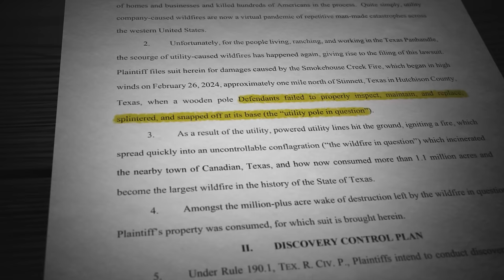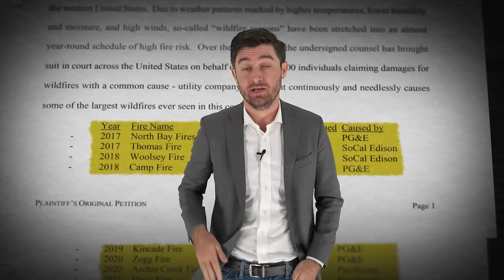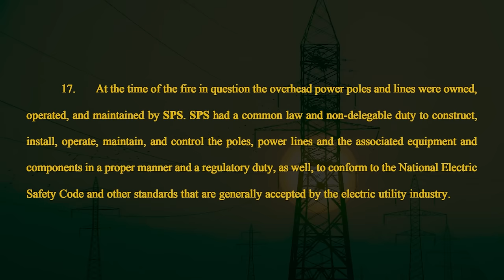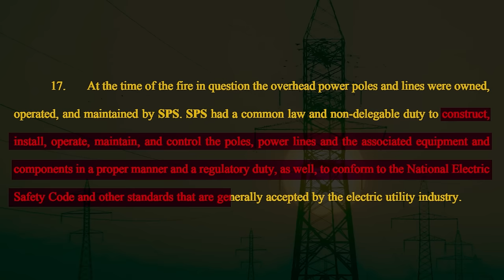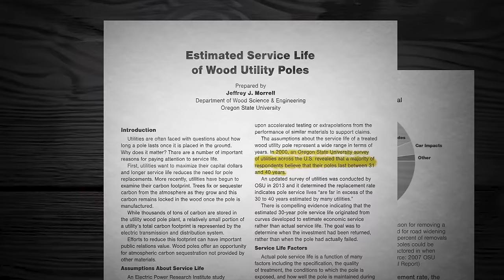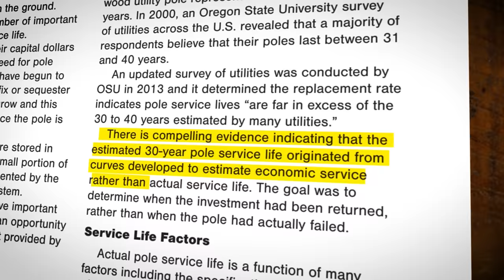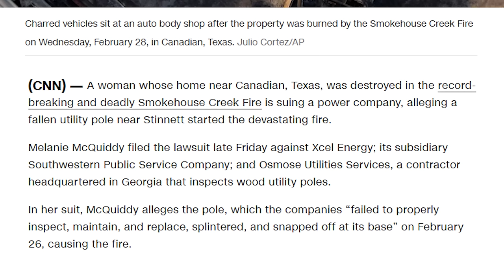Why are Wildfires on the Rise?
Wildfires are already a problem that nature causes, but the outbreak of wildfires caused by downed utility lines is a growing issue that's causing billions of dollars in damages, destroying the livelihood and possessions of those caught in the flames. Today Attorney Tom goes over the Smokehouse Creek wildfires to see what we can learn.

Edited by: @DirkTheEditor
Graphics: Dirk and C.Castro
Script and Research: Attorney Tom, M.James, C.Carter